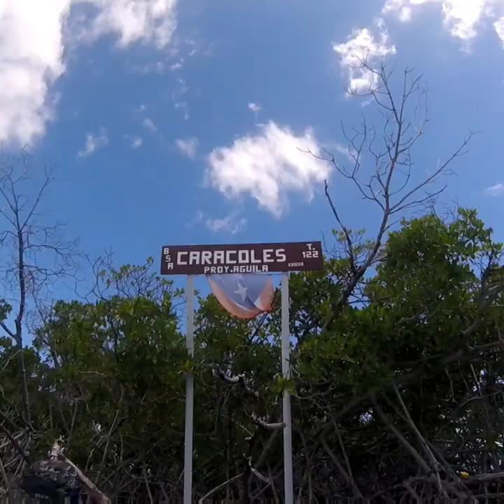Familia Kayak En Los Cayos De Parguera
Familia Kayak Invade La Parguera